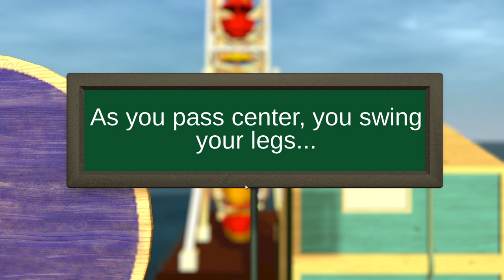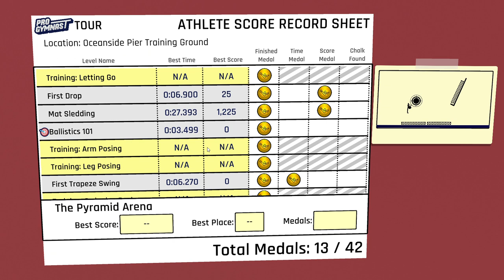I am a pro Gymnast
i did demo because i have the full one on a difrent console